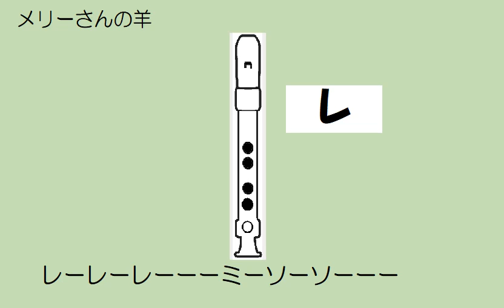メリーさんの羊 ペンリコーダー ドレミ運指つき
松野工業　リコーダーペン　５穴　キャップに穴を開けて貫通
音程は正確に調律されていません。
クロスフィンガリングでおよその音高に調整しています。
息の強さでも音程は変化します。松野工業　リコーダーペン　５穴　キャップに穴を開けて貫通
息の強さでも音程は変化します。